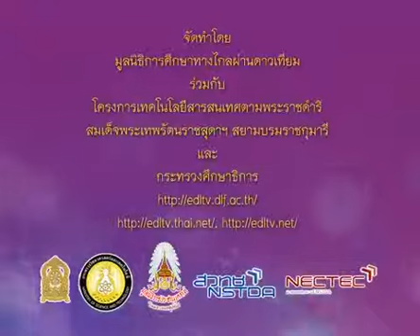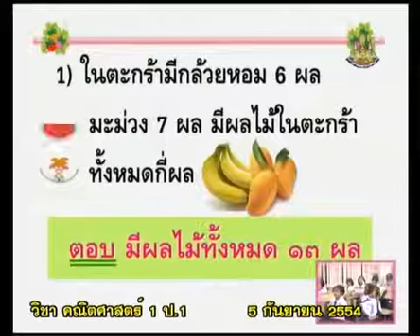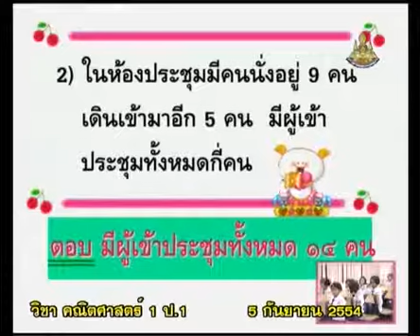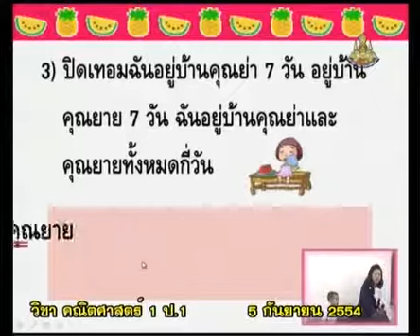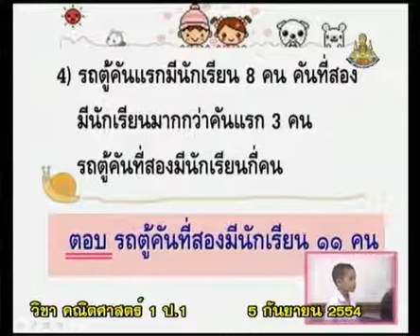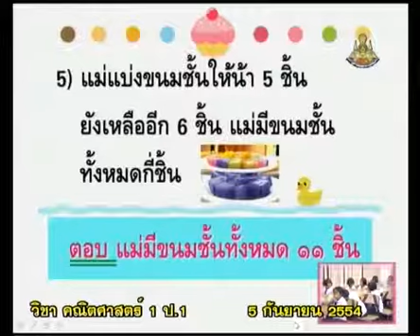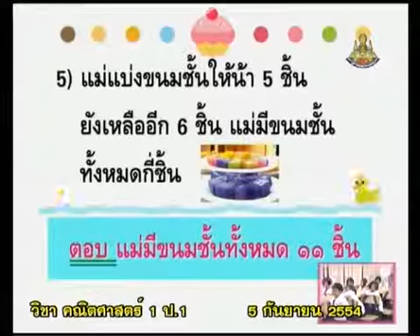270+C+คาบที่2/6+โจทย์ปัญหา การหาผลบวกที่มีผลบวกไม่เกิน 20(5 ข้อ)+mathp1+dltv54p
270+C+คาบที่2/6+โจทย์ปัญหา การหาผลบวกที่มีผลบวกไม่เกิน 20(5 ข้อ)+mathp1+dltv54p
6  การบวกที่มีผลบวกไม่เกิน 20
6.3  โจทย์ปัญหาพาสนุก : การบวกที่มีผลบวกไม่เกิน  20

อัพเดต 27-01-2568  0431